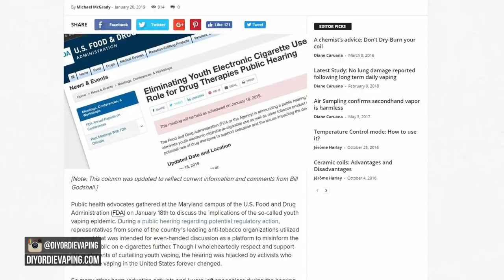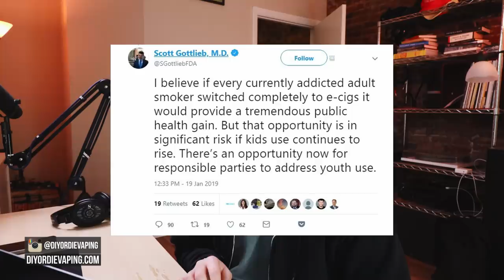VaporALERT: "The FDA Hearing that Wasn't" This is OUT OF HAND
Learn more about DIY mixing, tips, tricks, and recipes at DIYORDIEVAPING.COM